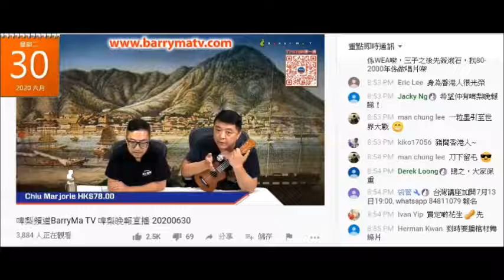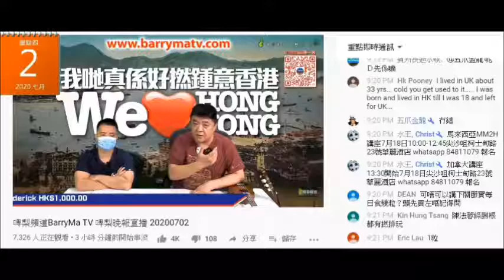20200702 啤梨晚報撚屌馬健賢+廢撚柒閪蟲林匡正+仆街賤種大佬eric lam呃腦殘投資移民台灣講座鳩吹場場爆滿。之前葡萄牙都話爆但又自爆坐得一半。又呃腦殘自己有買大馬滯銷樓、仲要呃埋香港層樓啲